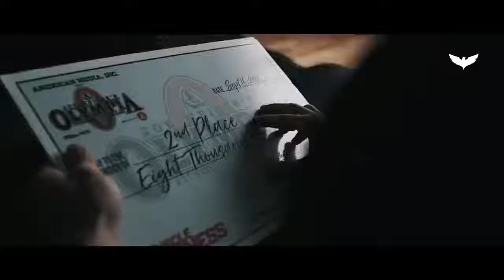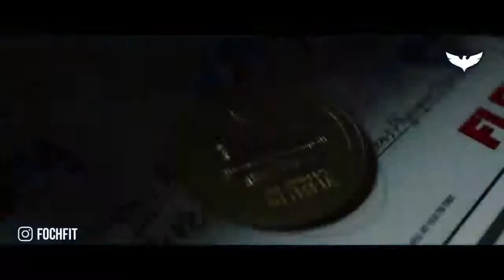FITNESS MOTIVATION 2019